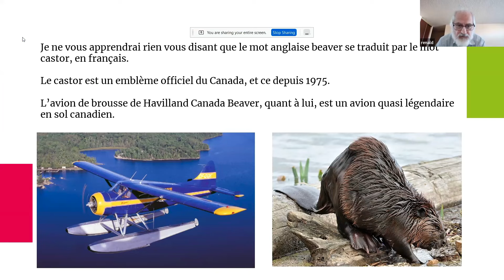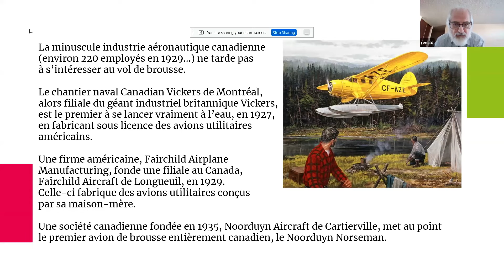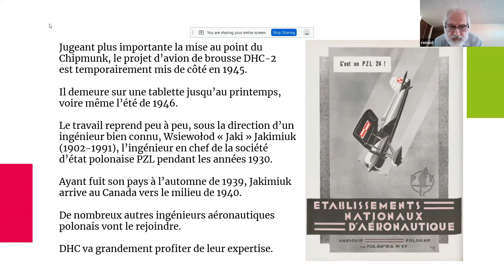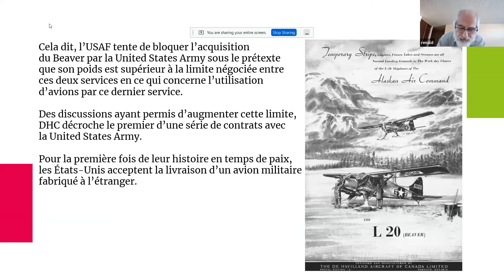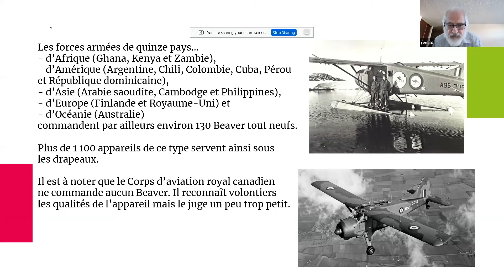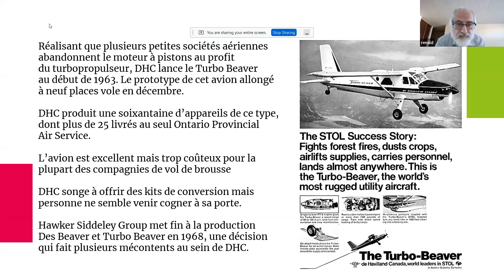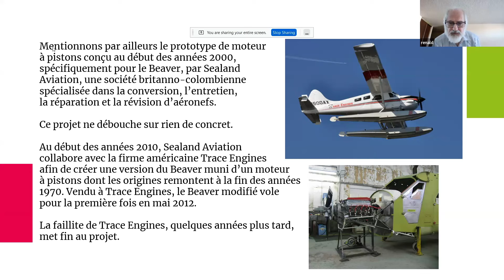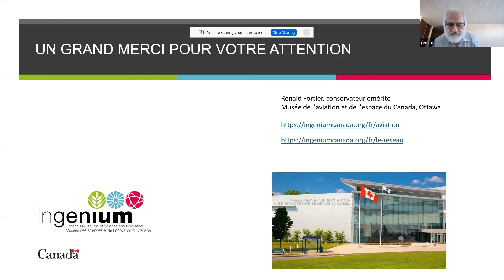De Havilland DHC-2 Beaver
Découvrez cet avion de brousse canadien

Par Renald Fortier, conservateur émérite du musée de l'air et de l'espace du Canada